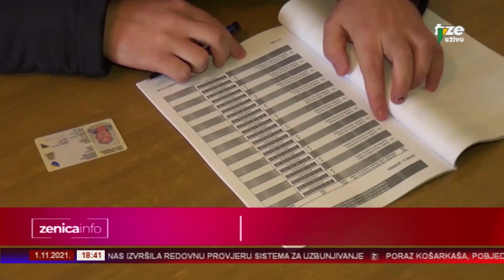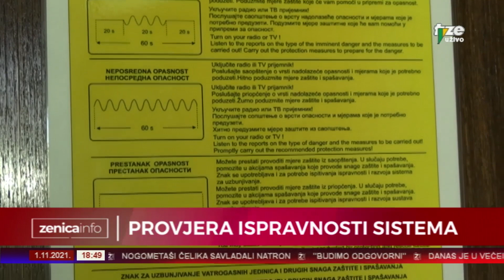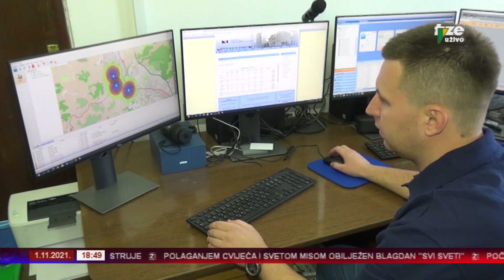ZENICA INFO 01 11 2021